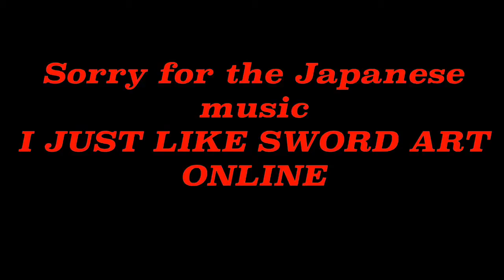Why wasn't I Uploading in the past days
I wasn't uploading because I never had the time to record and I felt like taking a break from 1 month because somebody got pissed at me and other people hate me now for no reason just blame my brother and SHOUTOUT WEDNESDAY #4 will be next video so cya! :)

Tools: Cute Cut Pro, SuperImpose, Phonto

YT Graphics Designer: BeastGamerHD MC, IosGamer40

Links:

Wanna get the world to know me more? Twitter: @InfiniteBlazeYT

I just got a new Instagram account now! Instagram: InfiniteBlazeGoesDerp

Let's Play at GameCenter: GameCenter: InfiniteBlazeIgnitesTNT

Wanna text me? Kik: InfiniteBlazeKiller

Wanna make a video with me? Skype me! ignite_datbro

Music: Steve Aoki- (DeadMeat) - Jidax Remix, Sword Art Online Crossing Field